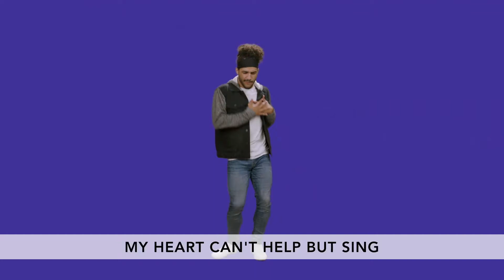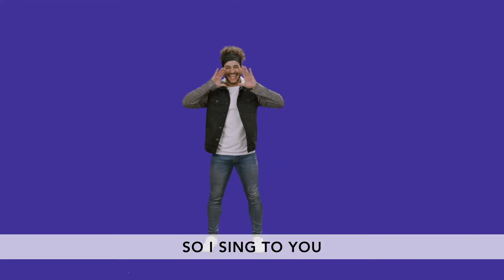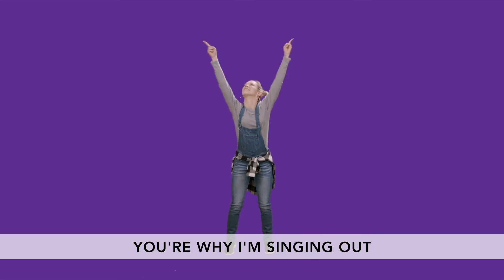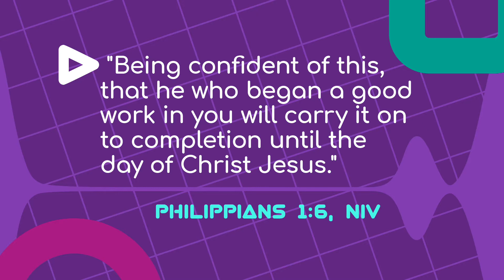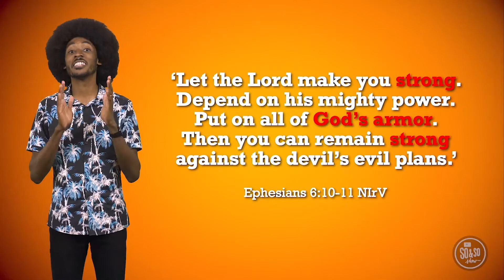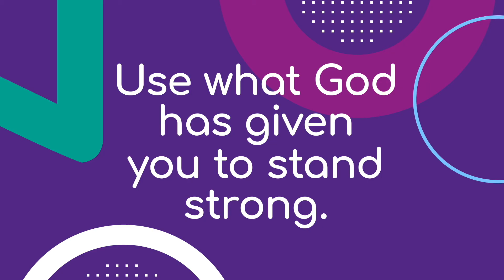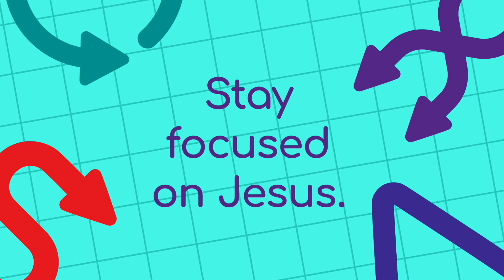Uptown Kids Wekk 3 18 7 21